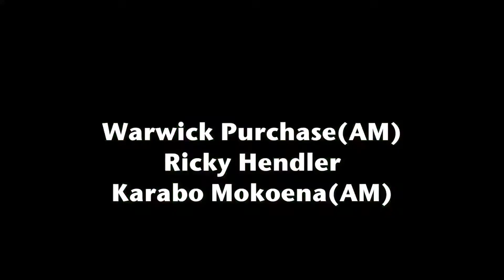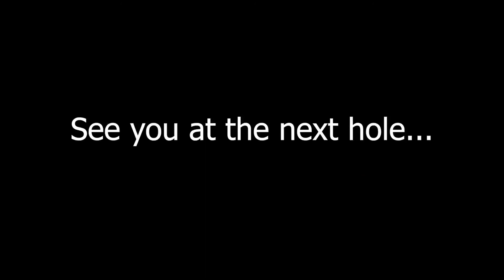IGT Chase To # 6 Clip 3 Hole 9 Services GC 21-23 September 2020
IGT Chase To # 6
Clip 3 Hole 9
Services GC
21-23 September 2020
Final Day